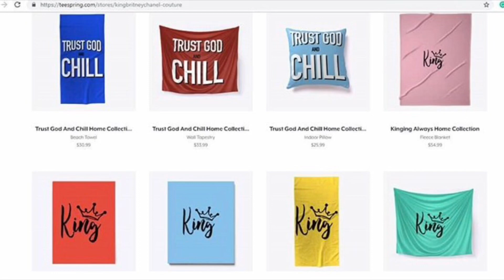Ladies You Are The Prize In A Relationship | Know Your Worth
Hey Honeys, in this video I will be getting into a story time!
Check Out My KingBritneyChanel Couture Teespring Store & Get You Some Merch

Shout Out To My Music Producer Super Cam Beats For These
Lovely Sounds.